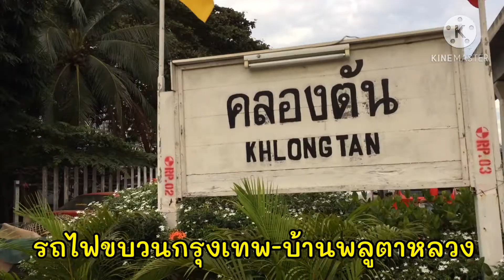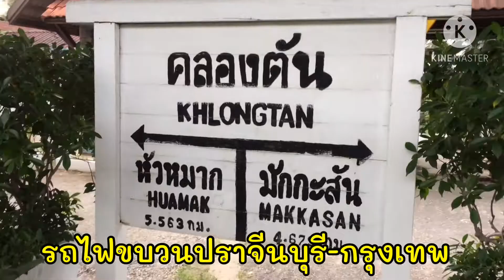ผู้โดยสาร รถไฟขบวนปราจีนบุรี-กรุงเทพ ลงสถานีคลองตันเยอะมาก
ขอบคุณทุกท่านที่ติดตามรับชมนะครับ | เกรทตี้ ฟรีสไตล์